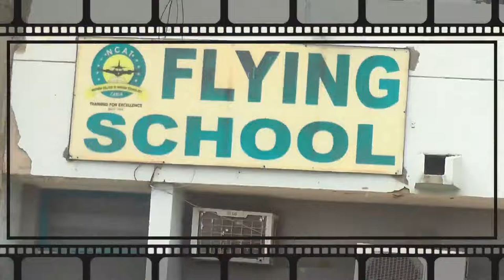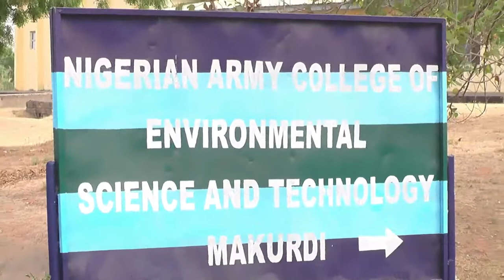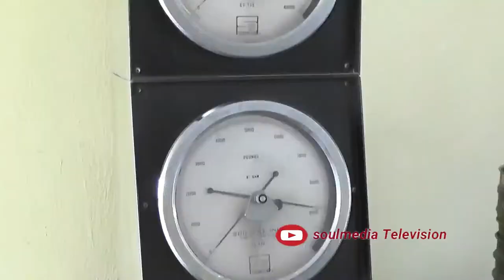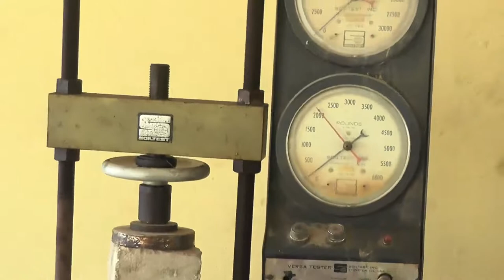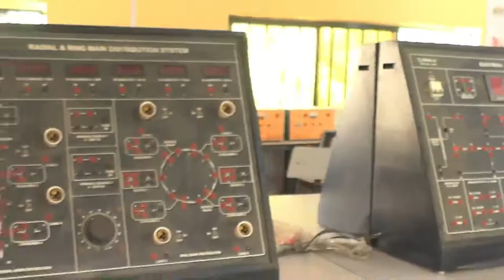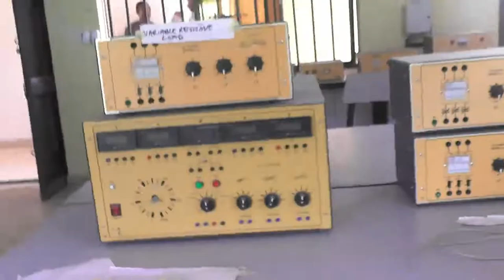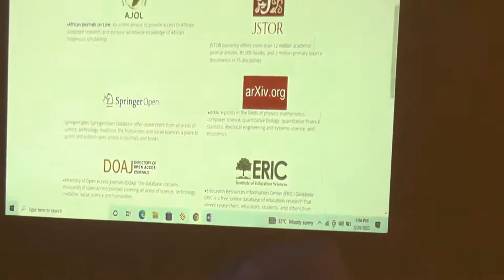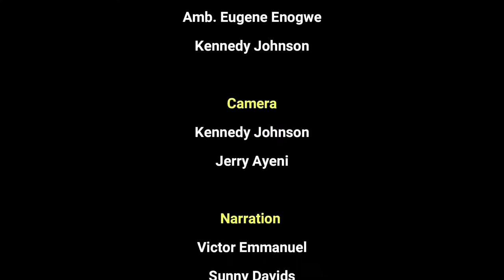Special Tv Documentary on NACEST and Isa Mustapha Agwaii Polytechnic Lafia with Campus File